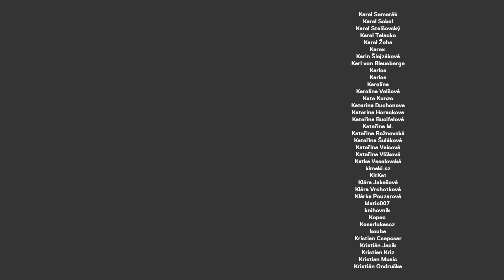MIKÝŘ: Nejvíc mi vadí Tary a Fizi, jednu epizodu stříhám i 70 hodin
Martin Mykiska je autor pořadu Mikýřova úžasná pouť internetem, kterou natáčí pro internetovou televizi Mall.tv. Komentuje internetové kauzy, osobnosti a problémy. Je unikání jak svým humorem, tak stylem střihu. Vše natáčí na greenscreen a celý pořad je v zásadě jedno velké animované meme :)

STANDA
SHOW